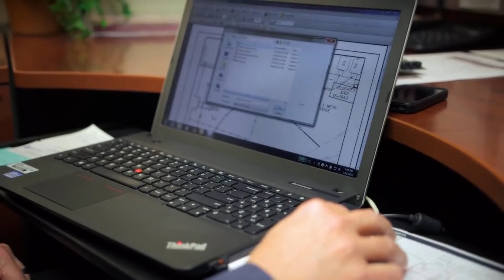FY16 NCARB President Report: Dennis Ward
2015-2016 President Dennis Ward, FAIA, NCARB, shares how NCARB is serving the architecture community.